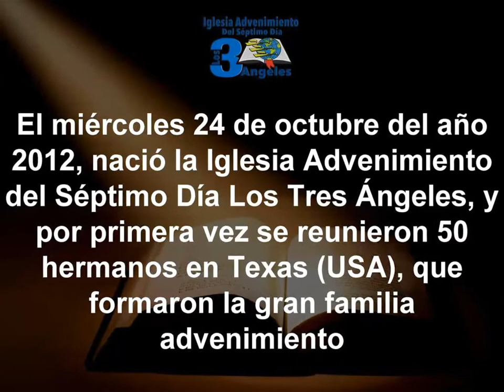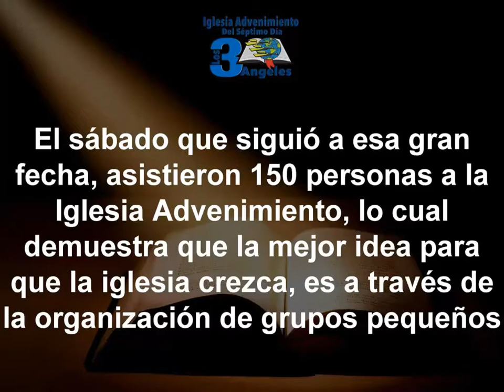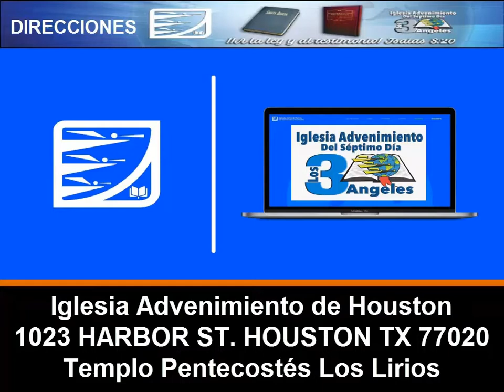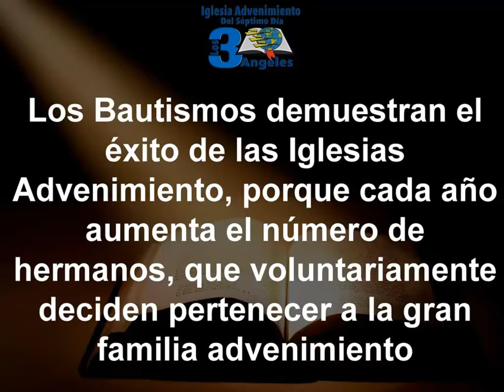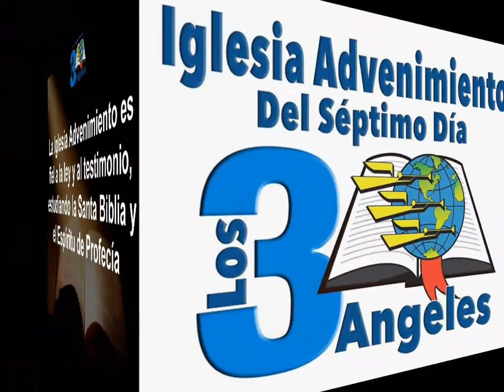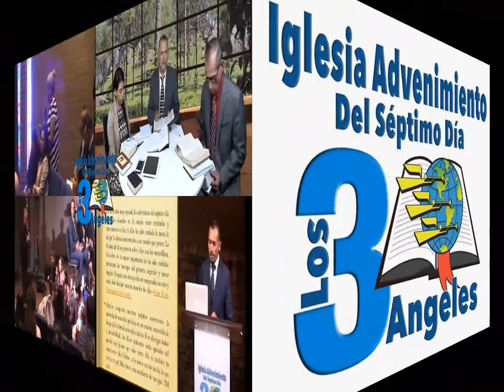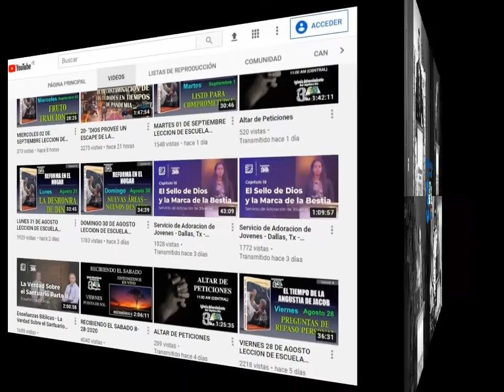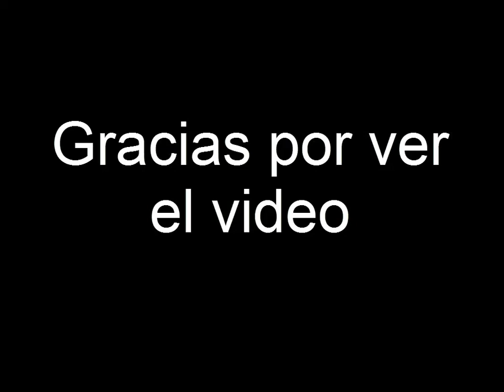IGLESIA ADVENIMIENTO CUMPLE 8 AÑOS (2012-2020)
Agradecimiento especial a Dios por los 8 años de la Iglesia Advenimiento del Séptimo Día Los Tres Ángeles